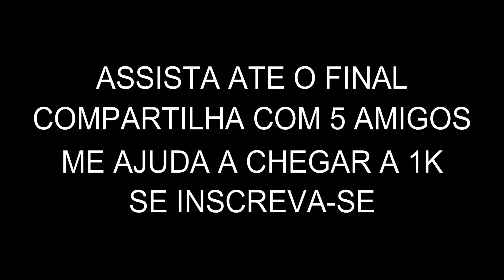🐊eu irei te inspirar💖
Compartilhe Com 5 Amigos
Me Ajude a Chegar a 1k Pfvr!💚

🏆 PC 🎮
-INTEL I5
-RX 550
-16 GB RAM
-SSD 240GB

Sonho: Youtuber💚